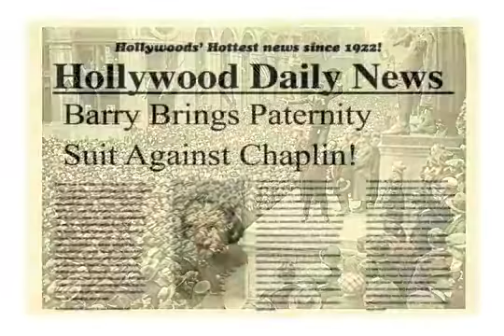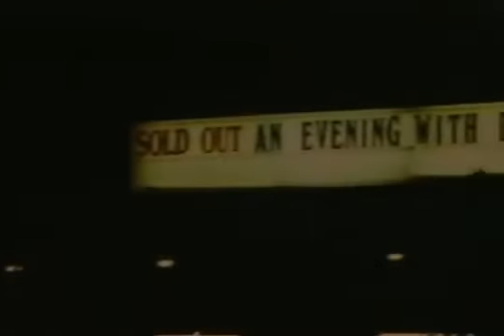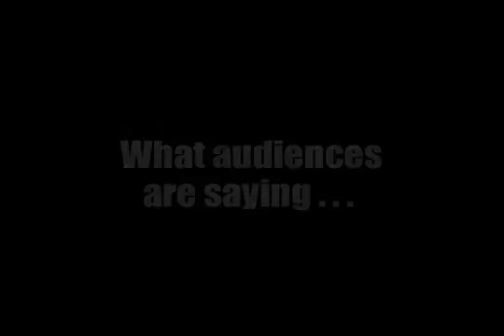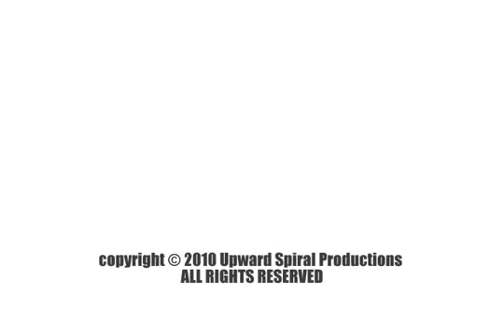David Pomeranz's "Chaplin, A Life In Concert" Promotional Video 2.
Music and Lyrics by - David Pomeranz
Book by - Steven David Horwich and David Pomeranz